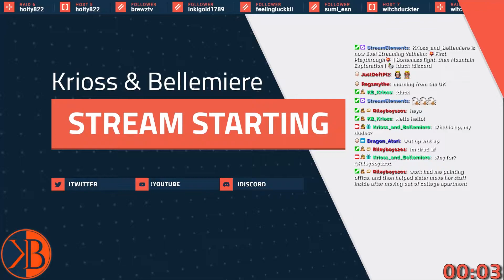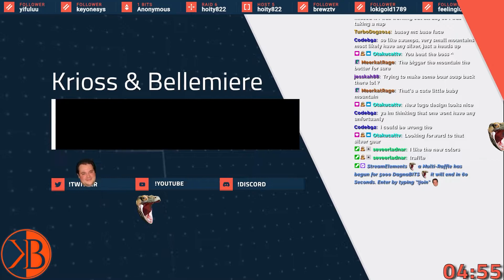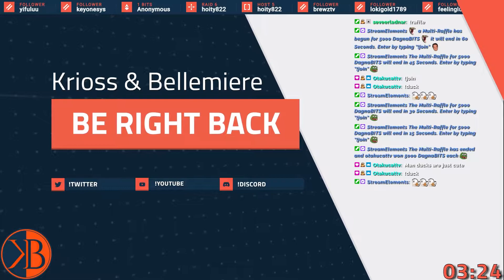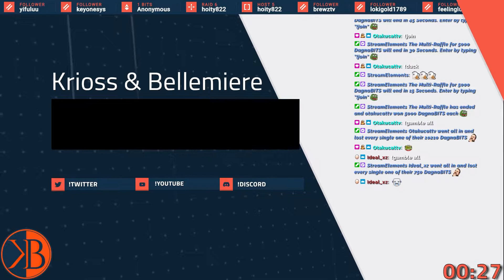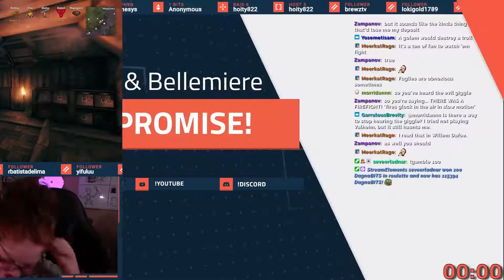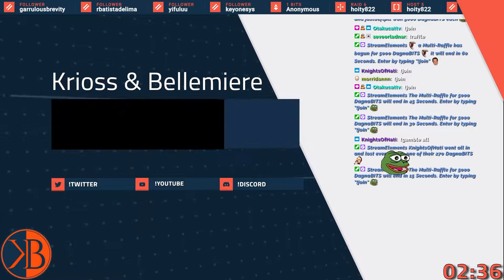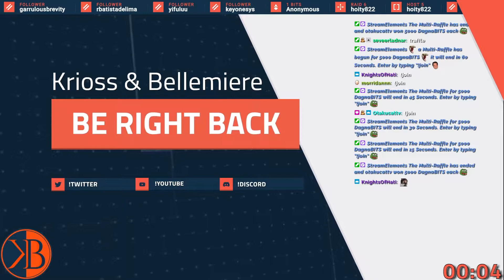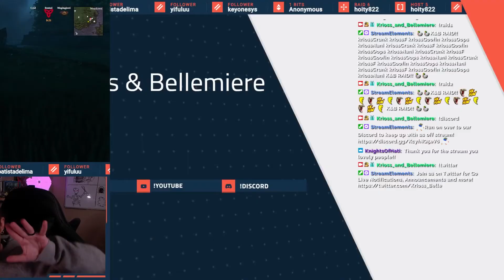Valheim Playthrough: Part 13 | Streamed May 27, 2022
Krioss and Bellemiere's Valheim Playthrough.
Day 13: "Bonemass Fight then Mountain Exploration"

This is a VOD directly from our Twitch channel Streamed on May 27, 2022.